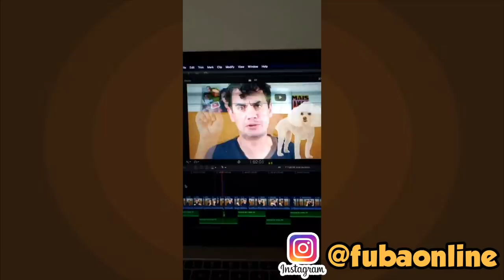JOGARAM TINTA NO FEIJÃO DA MÃE - Fubá online